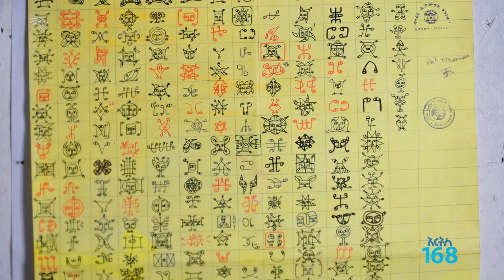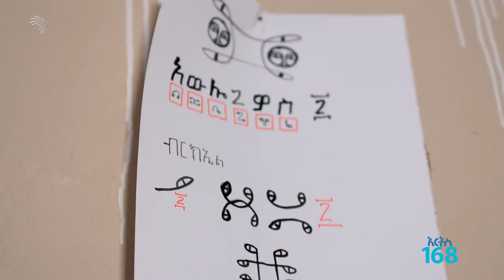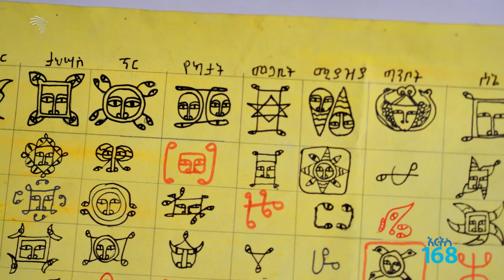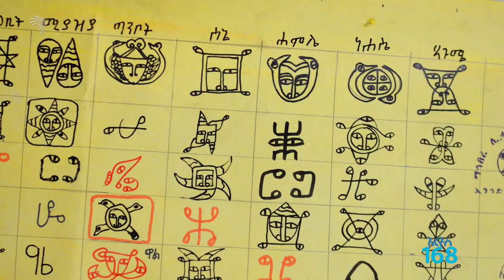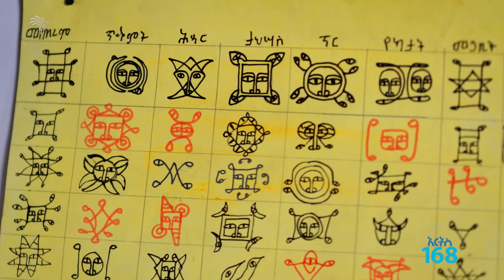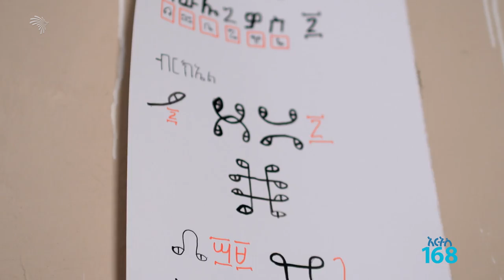ጠልሰም ምንድነው? ARTS 168